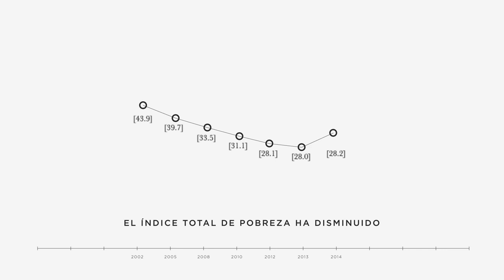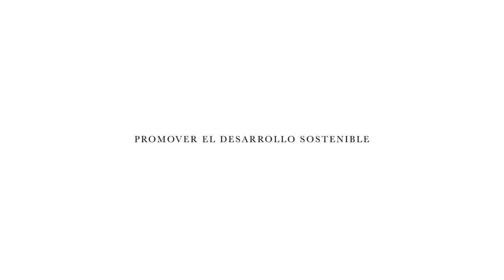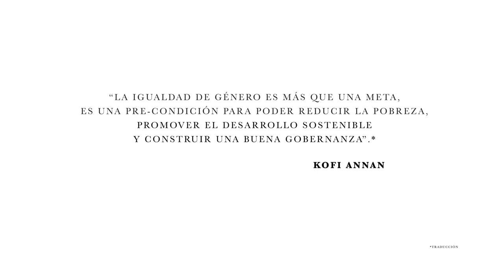Equidad de género para el crecimiento inclusivo: la importancia de romper el techo de cristal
Las oportunidades económicas de las mujeres siguen siendo bajas en América Latina y el Caribe a pesar que en los últimos 20 años aumentó su participación laboral y compensación salarial. Conoce por qué la igualdad de género es una precondición para reducir la pobreza, promover el desarrollo sostenible y construir una buena gobernanza.